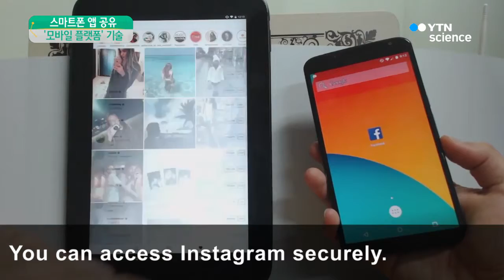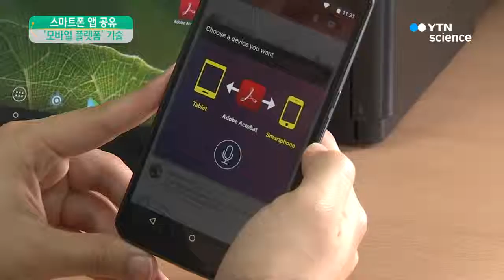스마트폰 앱으로 태블릿·스마트TV 등 사용